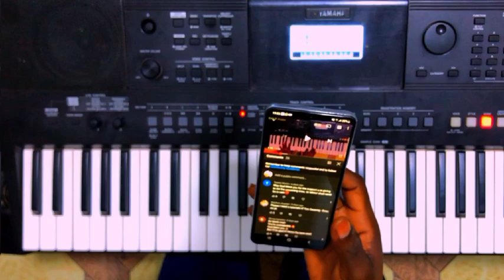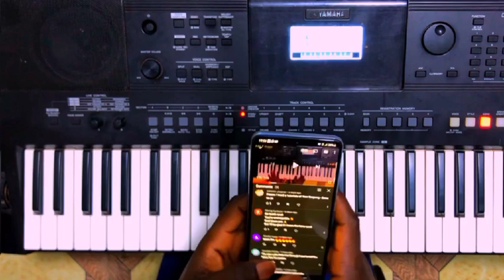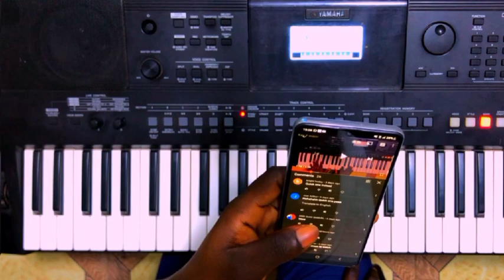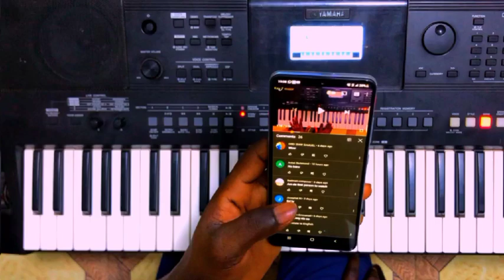Danny Keys """QUICK ONE "" lessons 👌